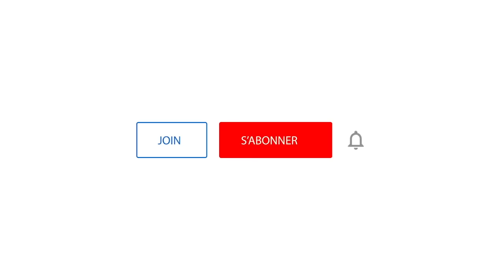JUINIOR MAKABU ET MARTIN BAKOLE HONORÉS POUR AVOIR FAIT RAYONNER L’IMAGE DU SPORT CONGOLAIS